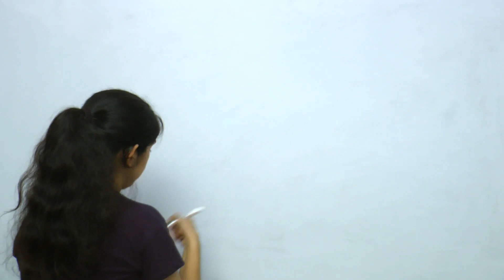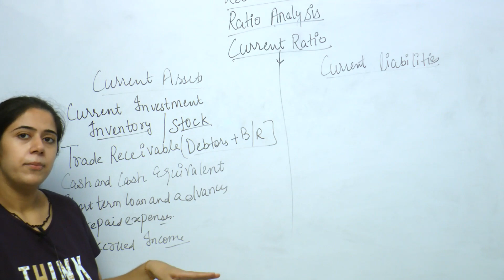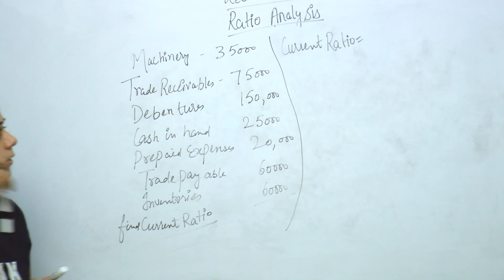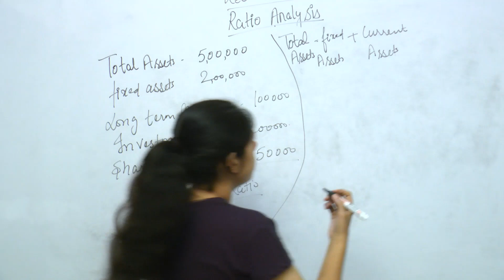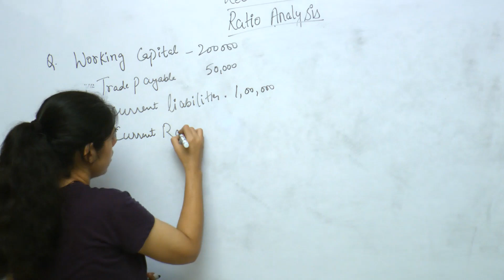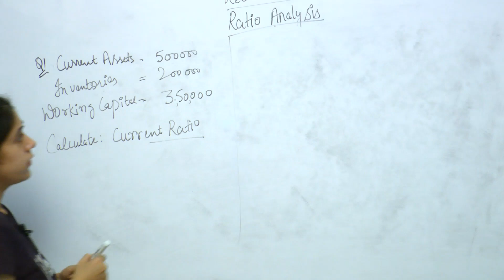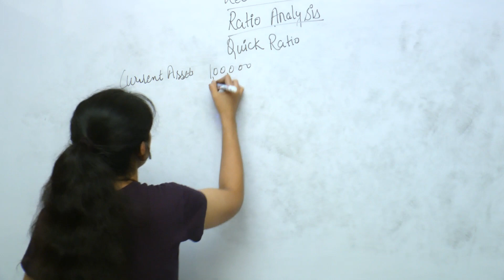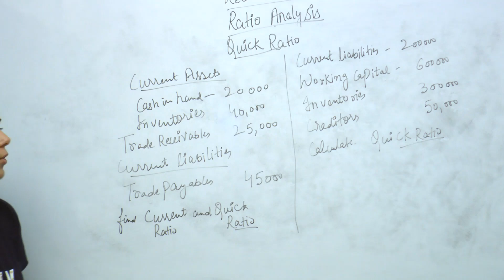ACCOUNTS FOR PATWARI -13 || BY MEHAK MAM || PATWARI 2020 FREE BATCH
PUNJAB *PATWARI* 2020 FREE BATCH

ਪੰਜਾਬ ਪਟਵਾਰੀ 2020 ਫ੍ਰੀ ਬੈਚ

ਪੰਜਾਬ 'ਚ ਪਟਵਾਰੀ ਦਾ ਪਹਿਲਾ ਮੁਫਤ ਬੈਚ

              ||GOLDEN CHANCE||

       *100% SYLLABUS COVERAGE*
    ALL LECTURES BY EXPERT FACULTY
             *REGULAR CLASSES*

punjab patwari
patwari recruitment 2020 punjab
patwari jobs in punjab 2020
patwari recruitment 2020 in punjab
patwari jobs in punjab
punjab revenue patwari recruitment 2020
patwari recruitment punjab 2020
punjab revenue patwari
latest vacancies for patwari in punjab
patwari punjab recruitment 2020
patwari recruitment 2020 punjab apply online
punjab govt jobs patwari 2020
punjab patwari previous paper
punjab patwari 2020
patwari post in punjab
punjab patwari vacancy 2020
punjab patwari notes pdf
patwari post in punjab 2020
punjab patwari recruitment 2016
punjab revenue patwari recruitment
patwari recruitment in punjab 2020
punjab patwari jobs
punjab patwari vacancy
patwari exam punjab
patwari vacancy 2020 punjab
punjab patwari previous year question paper pdf
canal patwari recruitment 2020 punjab
punjab patwari recruitment 2020 notification
punjab revenue recruitment 2020
punjab revenue department recruitment
patwari bharti 2020 punjab
punjab patwari exam
punjab patwari jobs 2020
revenue department punjab recruitment 2020
punjab patwari bharti 2020
nehri patwari recruitment punjab
revenue patwari punjab
punjab patwari bharti
punjab revenue recruitment
punjab govt jobs 2020 patwari
punjab patwari notification
qualification for patwari in punjab
punjab patwari 2020
pay scale of patwari in punjab
patwari recruitment 2020 punjab notification
punjab patwari post
punjab patwari recruitment exam date
canal patwari punjab
punjab patwari books
punjab patwari notification 2020
recruitment of patwari in punjab 2020
best book for punjab patwari exam
patwari pay scale in punjab
punjab patwari question paper 2016 pdf
post of patwari in punjab 2020
patwari qualification in punjab
punjab revenue department recruitment 2020
eligibility for patwari in punjab
punjab patwari exam 2020
punjab patwari vacancies 2020
punjab patwari previous year paper pdf
punjab patwari pay scale
punjab patwari result
punjab patwari question paper
patwari vacancy in punjab 2020
patwari exam punjab 2020
patwari revenue department punjab
punjab patwari paper 2016
punjab patwari question paper 2017 pdf
patwari post punjab
revenue department punjab recruitment
revenue department jobs punjab
revenue patwari punjab recruitment 2020
previous paper of patwari punjab
punjab patwari vacancies
punjab patwari previous year paper
punjab patwari result 2016
punjab patwari eligibility